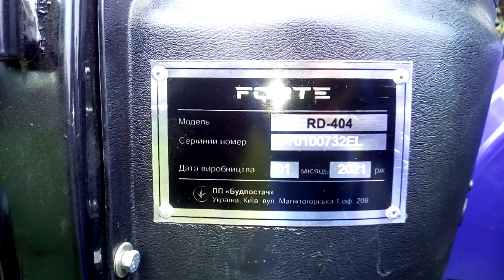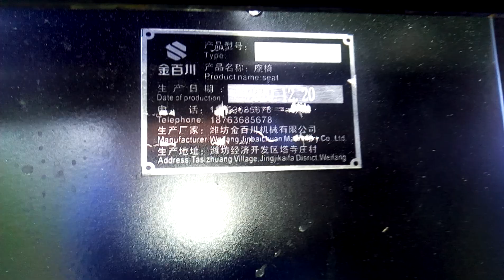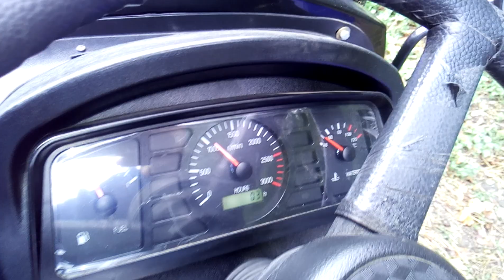Обкатка минитрактора Forte RD-404!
✅Поставьте 👍 под этим видео или 👎.
Если у вас есть вопросы , пожалуйста, задавайте их  в комментариях.
Дякуємо за вашу увагу.

Допомога на розвиток каналу: Карта Приват Банк - 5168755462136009 - Христич Петро Андрійович

Допомога на розвиток каналу: Ощадбанк - 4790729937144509 - Христич Петро Андрійович

Щиро дякую вам за вашу підтримку. За допомогу ми придбаємо все для покращення відео.

IBAN:
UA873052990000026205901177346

ACCOUNT
Рахунок в банку одержувача (номер пластикової карти або поточний рахунок в Приватбанку)
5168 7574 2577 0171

CORRESPONDENT ACCOUNT
Рахунок банку одержувача в банку-кореспонденті

INTERMEDIARY BANK
Банк-корреспондент

Валюта карти:
USD